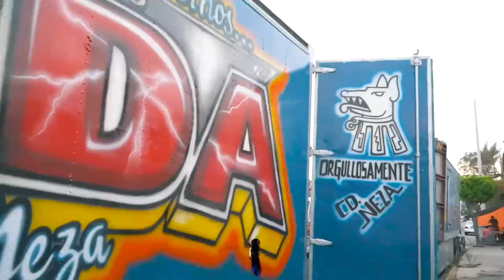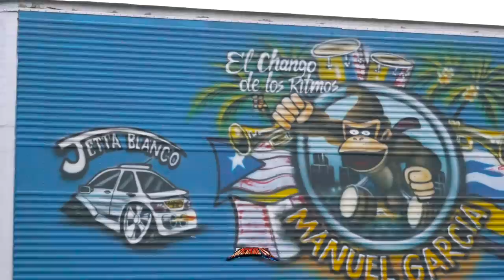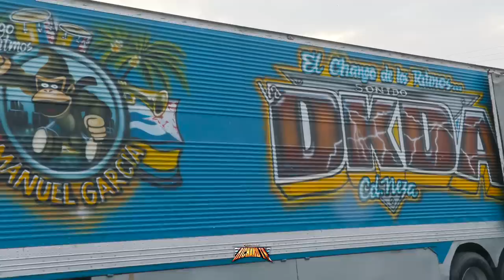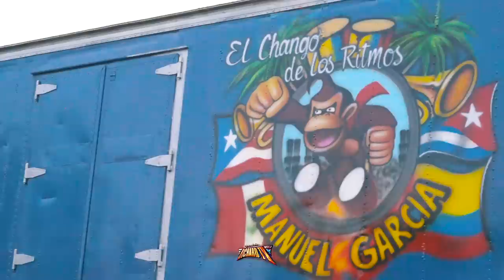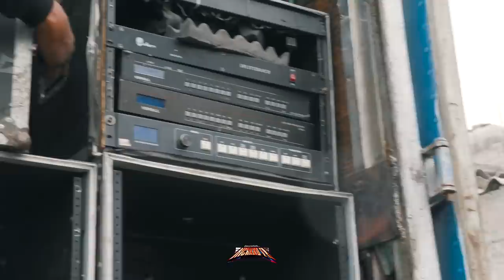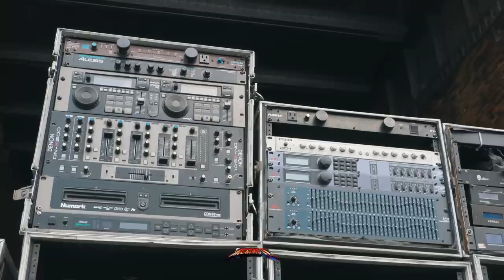🚩MAS DE 80 BOCINAS Y NOS ENSEÑA TODO SU EQUIPO DE AUDIO 🔴SONIDO LA DKDA DE CIUDAD NEZA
🚩MAS DE 80 BOCINAS Y NOS ENSEÑA TODO SU EQUIPO DE AUDIO 🔴SONIDO LA DKDA DE CIUDAD NEZA 🚩AHORA AMIGOS ESTAMOS EN UN NUEVO PROYECTO VISITANDO A UN GRAN SONIDO DE CIUDAD NEZA QUEIN TIENE UN IMPRESIONANTE EQUIPO DE AUDIO, NOS ENSEÑA TODO SU EQUIPO DE AUDIO Y ADEMAS NOS ENSEÑA COMO TRABAJA A DETALLE Y QUE ES LO QUE TIENE SONIDO LA DKDA. 🚩SALUDOS AMIGOS .✌ ↓↓↓↓↓↓↓↓↓DALE CLIK..!!

🚩TELEFONOS DE  SONIDO LA DKDA 🚩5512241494
🚩MENCIONA QUE LOS VISTE CON RICHARD TV